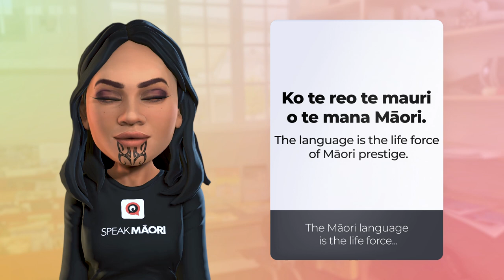Māori Language is the life force - Whakatauākī - Speak Māori1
In this lesson we learn a new whakatauākī, Māori Language is the life force  and how we can apply it in our everyday lives.

Are you ready to learn to Speak Māori?
Join your teachers Te Aorere and Te Ataakura in a series of lessons.

We have a website that helps you navigate these videos easily and offer so much more.
to register for updates.

Created by Adrenalin Group with the kind support of NZ on Air.

Speak Māori Links;